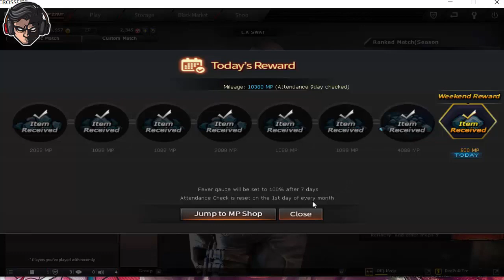شرح التحديث الجديد شرح الرانكيد | Cross fire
◀ شكرا لك على المشاهده😍  ◀ لا تنسي الأشتراك في القناة ❤
◀وفعل زر التنبيهات  (🔔)  عشان تشوف الفيديوهات الجديده أول ما تنزل😍
◄ Editing using : Sony Vegas Pro 13 & PhotoShop s6